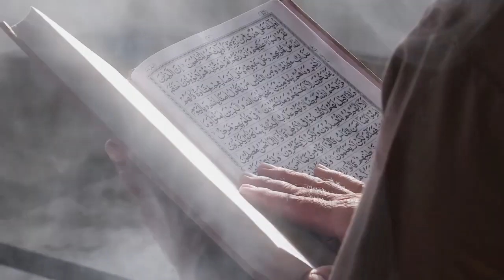Dapat Hidayah Islam, Para Pemuda Yogyakarta Ramai-Ramai Ucap Syahadat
**Deskripsi:**

Alhamdulillah, sebuah kisah inspiratif terjadi di Yogyakarta ketika sekelompok pemuda mendapat hidayah Islam dan beramai-ramai mengucapkan syahadat. Dalam video ini, kami mengajak Anda untuk menyaksikan perjalanan spiritual mereka yang penuh makna dan hikmah. Hidayah adalah anugerah terbesar dari Allah Subhanahu wa Ta'ala, dan kisah para pemuda ini menjadi bukti nyata bahwa Islam adalah jalan hidup yang penuh kedamaian dan kebahagiaan. Saksikan bagaimana cahaya Islam menyentuh hati mereka dan mengubah hidup mereka menjadi lebih baik. Semoga kisah ini menjadi motivasi bagi kita semua untuk semakin mendekatkan diri kepada Allah dan menjaga iman di hati kita.

Kunjungi Juga:
sains experiment,
sains data,
sains anak,
sains astronomi,
animasi sains,
sains biologi,
sains biomedis,
belajar sains,
sains channel,
data sains,
debat sains dan agama,
diskusi sains,